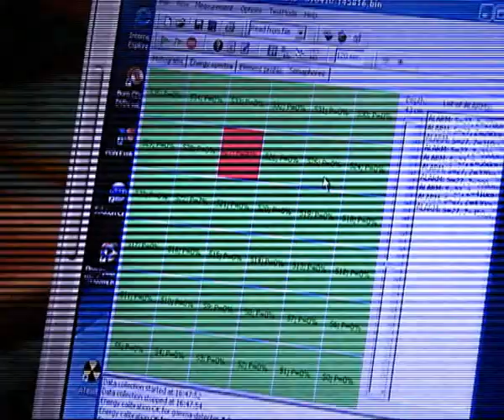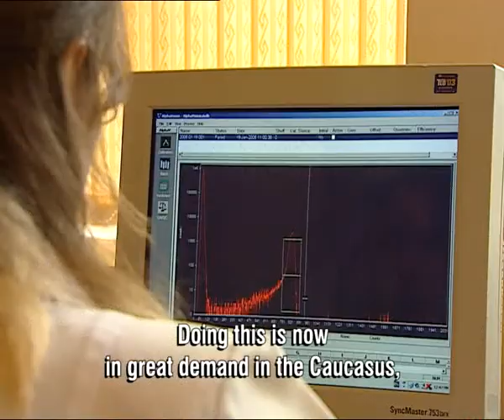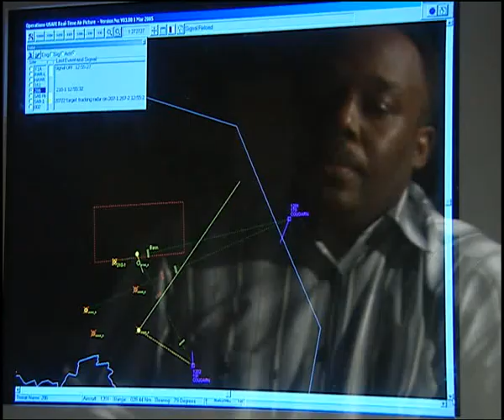NATO - Defence against terrorism 5/6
This report allows you to hear from people who are involved in the fight against terrorism on a day-to-day basis. They are not just soldiers but also scientists, intelligence officers, politicians and civil servants. They represent NATO's multifaceted response to the terrorist threat. NATO Homepage